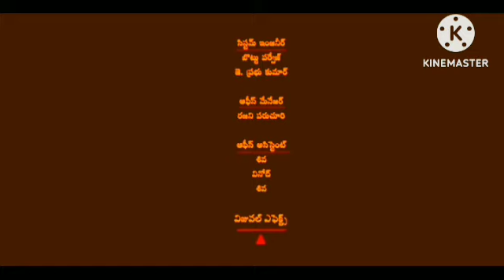RRR ( 4K Ultra Hd ) Reviews Explained & Facts In Hindi Dubbed | Ram Charan | Jr.NTR | Ajay alia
This is not a Movie. I have discussed RRR  facts, Satellite & OTT Details, Preproduction-Post Production & Filming Details, Budget & Worldwide Lifetime Box-Office Collection Details, deep story analysis & Explanation

RRR Reviews Explained & Facts In Hindi Dubbed | Ram Charan | Jr.NTR | Ajay alia